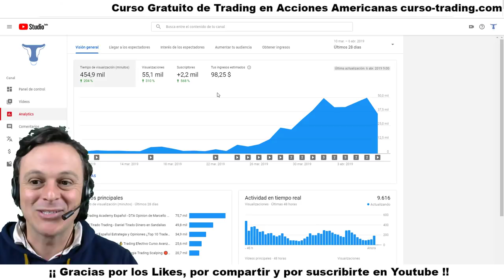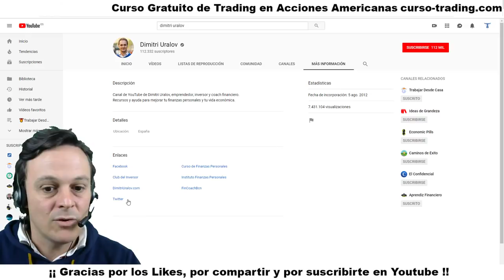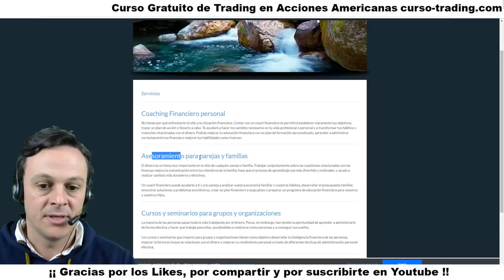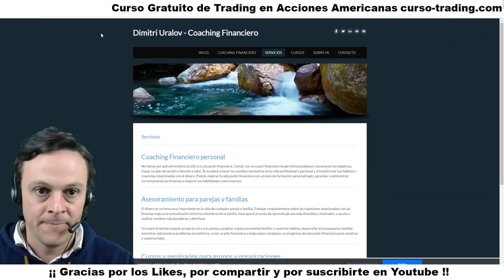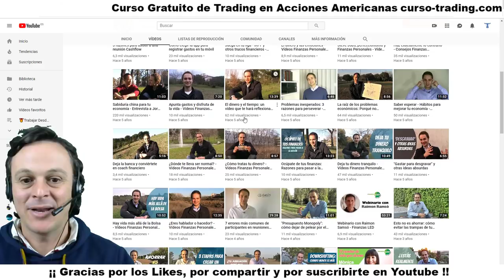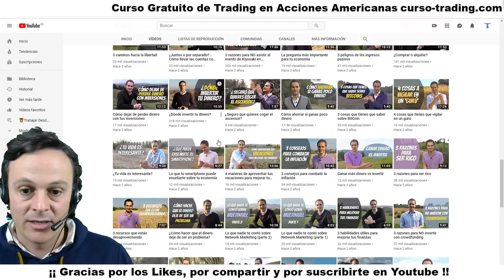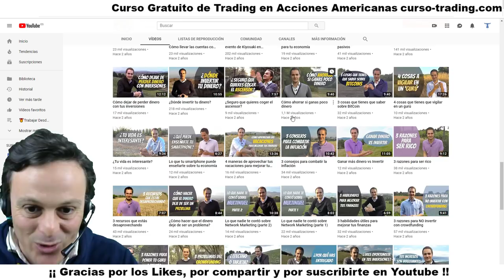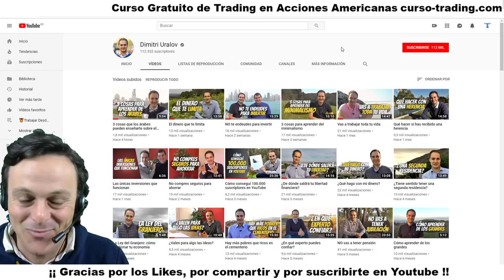Dimitri Uralov Finanzas Personales 💰 Cómo Ahorrar si GANAS poco DINERO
Dimitri Uralov experto en Ahorro y Finanzas personales es el autor de Cómo AHORRAR si ganas poco DINERO, uno de los vídeos más vistos de Youtube relacionado con educación financiera.

👉 Este Emprendedor, Inversor y Coach Financiero de origen Ruso comparte vídeos relacionados con educación financiera en su Canal de Youtube.

Uno de sus vídeos de más éxito es este en el que explica el por qué no debes endeudarte, titulado ¡No te endeudes! y que podéis ver

1. No te registres en tradenet.com porque sino no podrás optar al descuento por ir de mi parte.

3. Enviaré esos datos a mi contacto de Tradenet que habla español para que te llame, te resuelva las dudas que tengas sin compromiso y para que tengas el 10% de descuento si, finalmente, decides contratar uno de sus paquetes formativos con la cuenta real para operar.